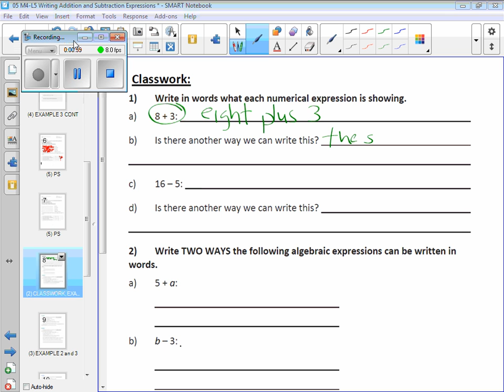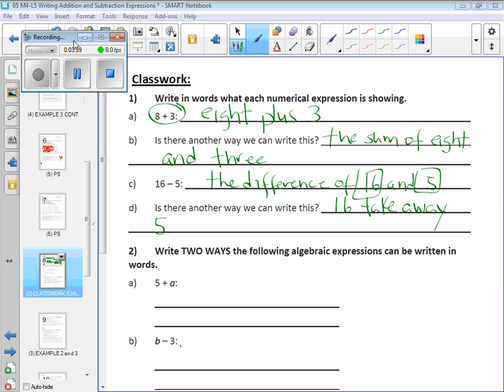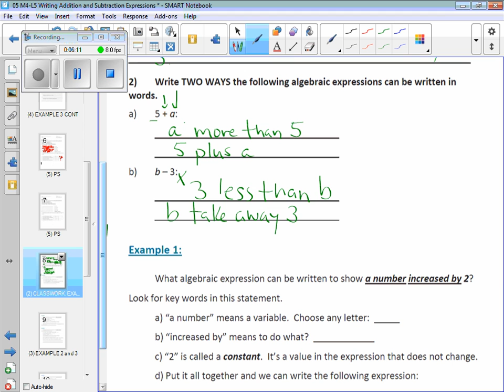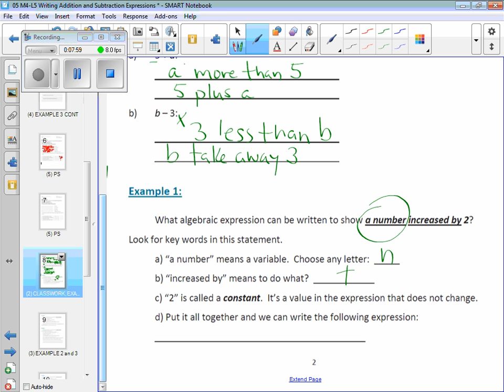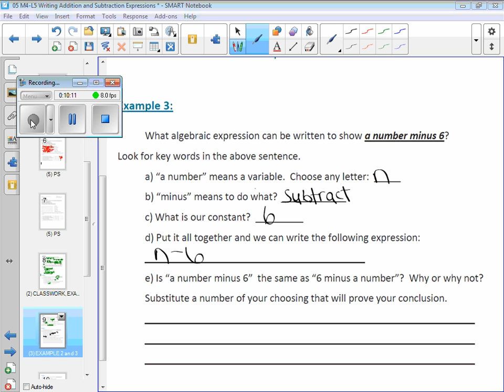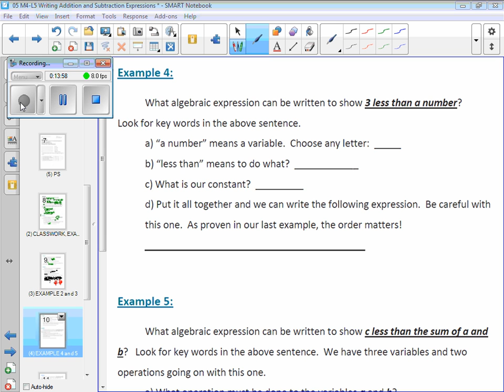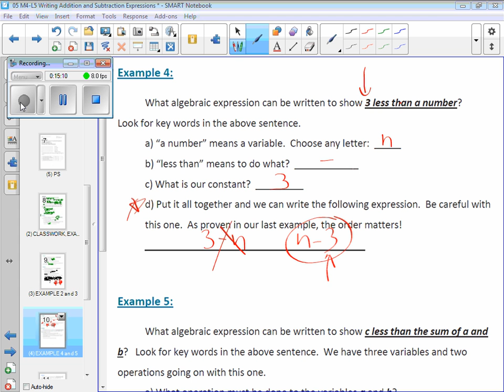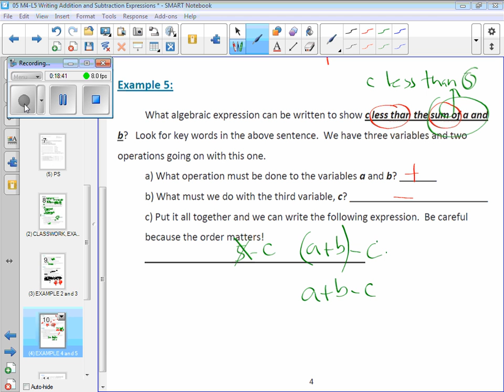05 M4 L5 Writing Addition and Subtraction Expressions